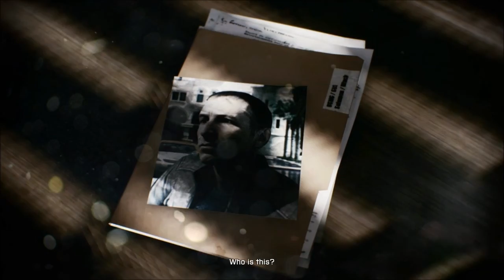Battlefield 3 Mission 1 - Operation SwordBreaker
Ashers does his first ever solo recording for Battlefield 3. This is a bit of everything, playthrough, gameplay, commitating and much more. Please understand that this is my first ever solo recording and review so please go easy ;)